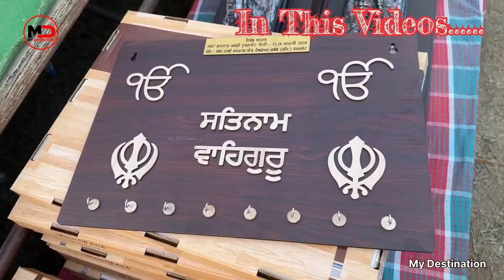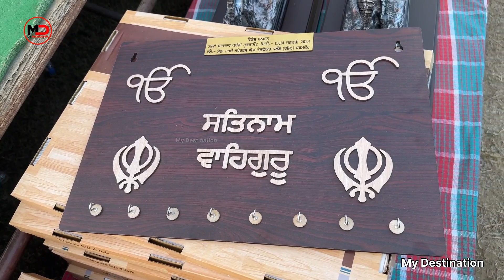Kabaddi Cup 2024 || Mela Maghi ਕੱਬਡੀ ਕੱਪ ਧਰਮਕੋਟ